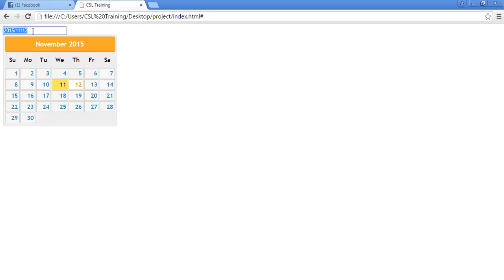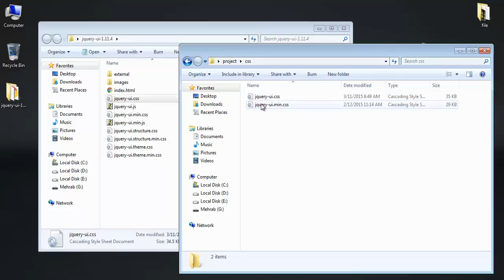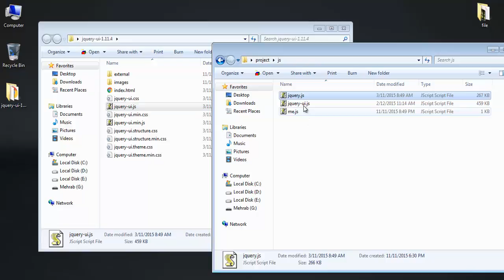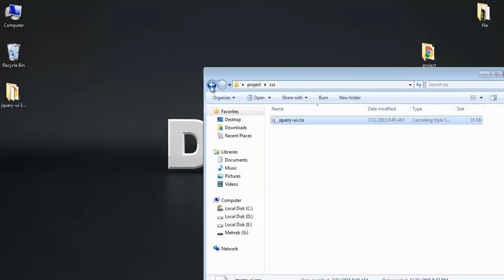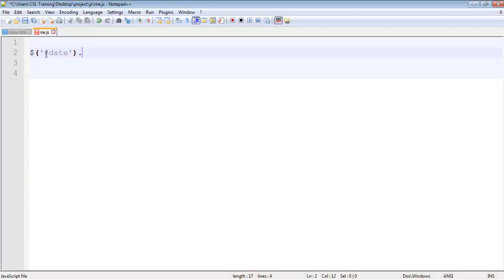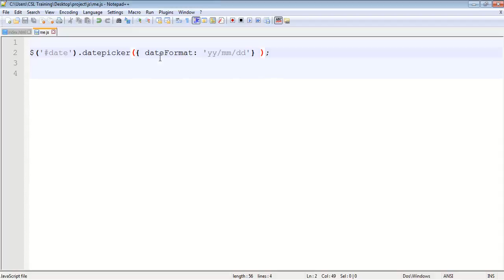Module 05: How to use datepicker in jquery